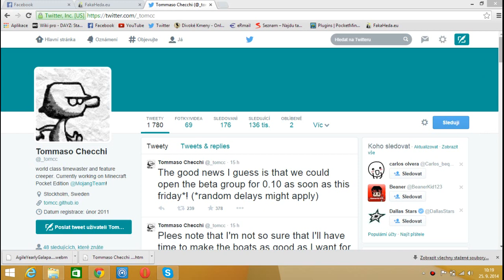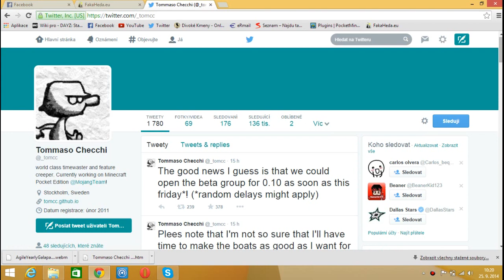Minecraft PE - Novinky 0.10.0 !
můj skype - Gradinov